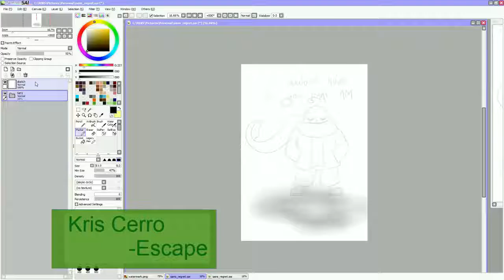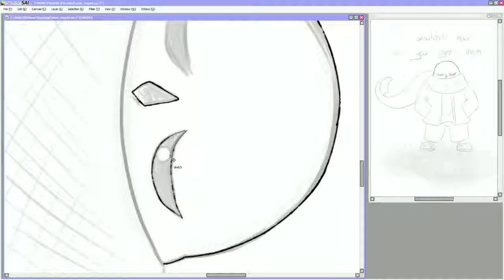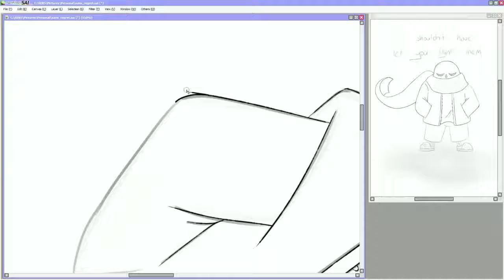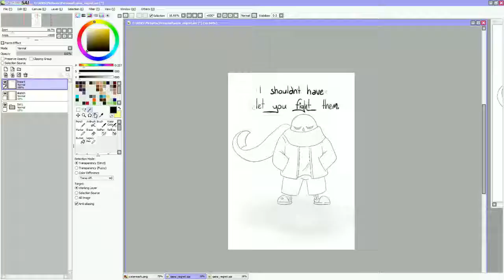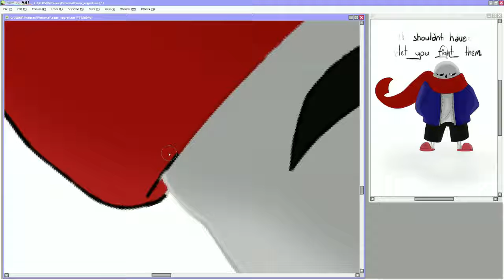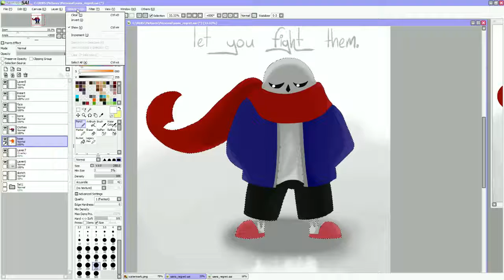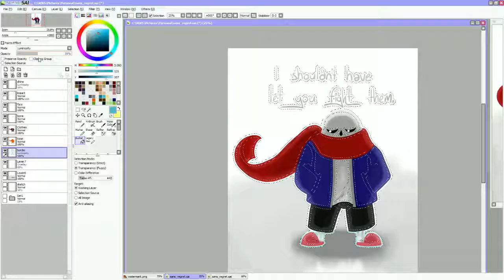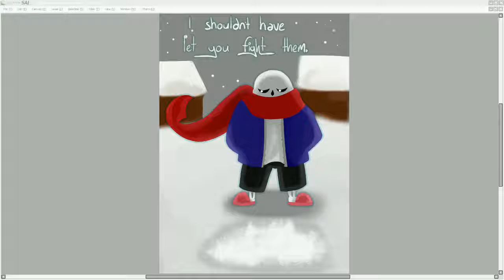Sans Regret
Felt like finishing up some old fanart ^^ Not that old, but still XD

Since the Undertale fandom is famous for stealing art, consider this the marker telling you you CAN'T reuse this art.

Edit; Changed scheduled time due to error in maths.